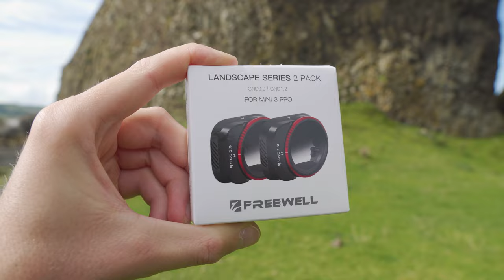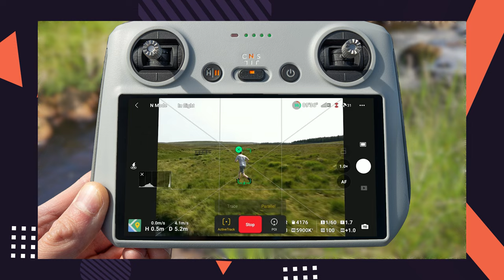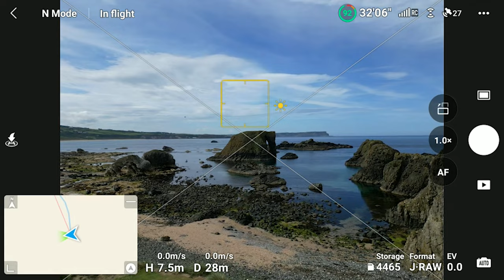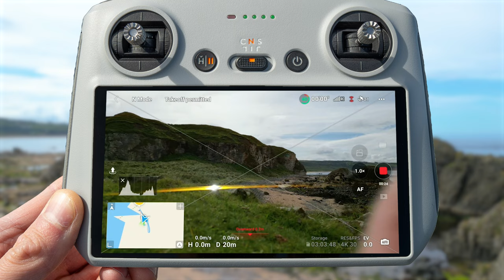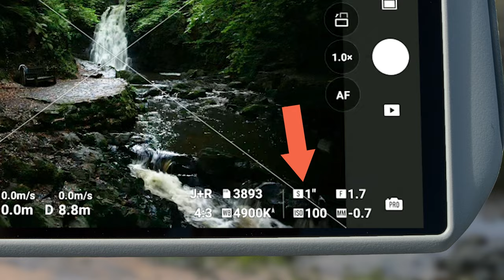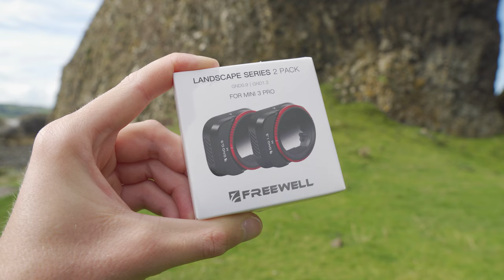GND FX VNDXMIST LONG EXPOSURE What do these filters do? | Guide to DJI Mini 3 Pro Filters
GND FX VNDXMIST LONG EXPOSURE What do these filters do? Today we are looking at filters that help with landscape photos, create lens flairs, combine multiple ND filters into one, create a cinematic haze, and allow you to get epic long exposure photos. In this video we will look at what each of these filters does, comparison examples, and how to use these drone filters from Freewell for the DJI Mini 3 Pro. Find out what UV ND ND/PL CPL filters do by watching part 1 of my Ultimate Guide to DJI Mini 3 ND Filters

○ Freewell DJI Mini 3 Pro GND Filters
○ Freewell DJI Mini 3 Pro FX Gold/Blue Filters
○ Freewell DJI Mini 3 Pro VNDXMIST Filters
○ Freewell DJI Mini 3 Pro Long Exposure Filters

🎥 MY GEAR:
○ Everyday Drone (DJI Mini 3 Pro)
○ High End Drone (DJI Mavic 3)
○ FPV Drone (DJI Avata)
○ Filming Camera
○ Filming Camera Lens
○ Filming Camera Filter
○ Wireless Microphone
○ Studio Microphone
○ Studio Light
○ DJI Mavic 3 Drone Filters
○ DJI Mini 2 Drone Filters
○ DJI Mini 3 Pro Drone Filters
○ DJI Mini 3 Pro Long Exposure Filters
○ DJI Mini 3 Pro Lens Protector Filter
○ DJI Mini 3 Propeller Guard
○ DJI RC Screen Protector

📸 Drone used: DJI Mini 3 Pro. Firmware: DJI Fly Update 1.7.0 available for DJI Avata, Mavic 3 and Mini 2 also.

// how to use nd filters dji mini 3, nd filters explained, how to choose nd filter drone.